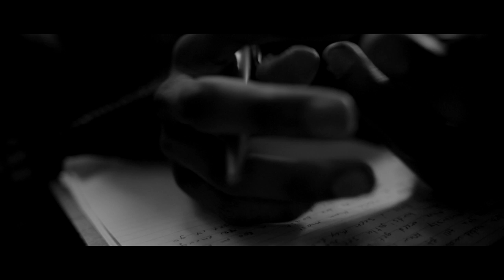OnGaud - Realer Than Most (Documentary) ft. Dally Auston, NoName, Saba, Mick Jenkins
Chicago’s winter was especially brutal in 2014, yet in stark contrast, its Hip Hop scene has been on fire.  On the coldest day of the year Closed Sessions assembled an all-star cast of Dally Auston, Mick Jenkins, NoName, Saba and producers OnGaud for a special session.  While this group of emcees and producers have been friends and worked together in the past, this session was their first time all working together simultaneously on one song.  The result is “Realer Than Most” a dope new cut from Closed Sessions Vol. 3 releasing soon via Chicago’s Closed Sessions label.  Watch the documentary of how things came together, and download the for free

Shot & Edited by Andrew Zeiter & Bryan Lamb